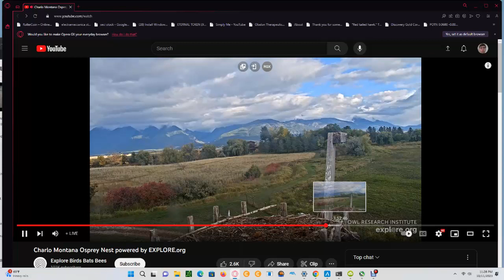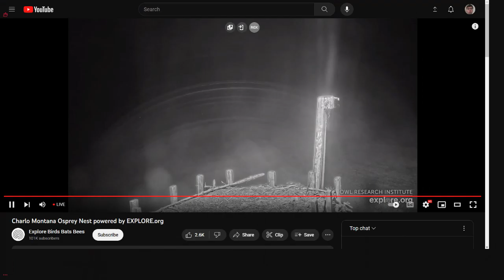Charlo Montana Ospreys 10/11/2023 23:28